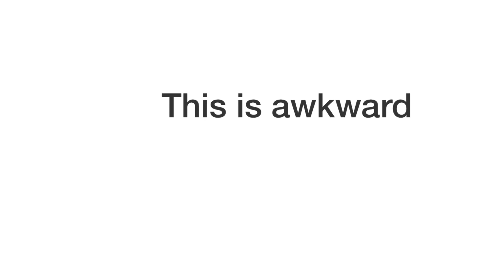The NFL teams that have a better record than the Cardinals (As of week 5)